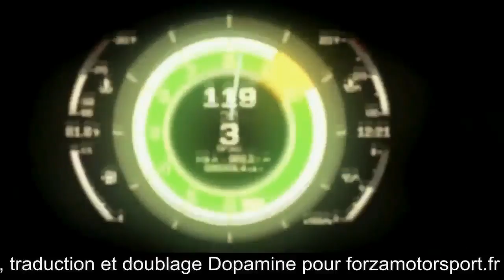Interview : Dan Greenawalt nous présente le Warthog de Forza 4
Dan Greenawalt, le papa de la série Turn 10, explique pourquoi le Warthog d'Halo 4 se retrouve dans Forza 4. Pour plus d'informations sur le jeu, rendez-vous